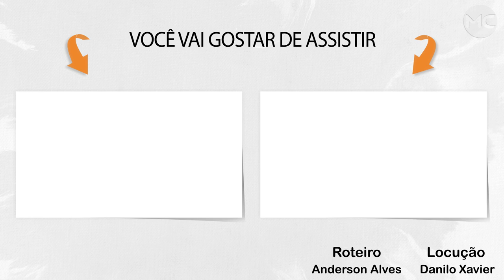Ela LAMBE OS OLHOS de seus “PACIENTES” e diz que cura até...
A medicina moderna está bastante evoluída, mesmo assim ainda há doenças que ela não consegue curar. Talvez por isso haja no mundo tantas pessoas que buscam por métodos de tratamento não convencional.
Pessoas desesperadas, ao ouvir o seu terrível diagnóstico, começam a procurar por meios de melhorar a sua saúde. Algumas vezes eles usam antigos métodos de tratamentos que utilizam ervas e outros ingredientes naturais.
Algumas vezes isso funciona e o paciente começa a melhorar, mas geralmente essa melhora dura pouco tempo. E o pior que pode acontecer é quando essas pessoas escutam os conselhos de vários desses curandeiros e charlatães.
Geralmente as suas estranhas práticas fazem mais mal do que bem, e pioram a doença ao invés de melhorá-la. No final, as pessoas acabam piores do que quando começaram o “tratamento”
Em uma pequena aldeia na Bósnia e Herzegovina há uma mulher de 80 anos que tem a curiosa habilidade de limpar os olhos das pessoas com a língua. Ela se chama Hava Celebic.